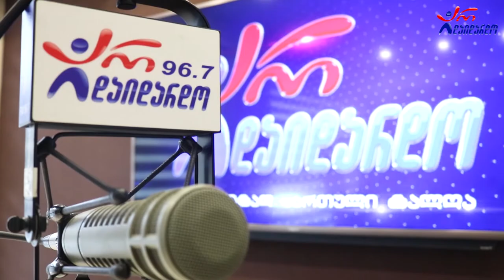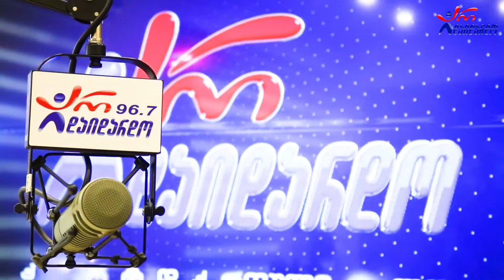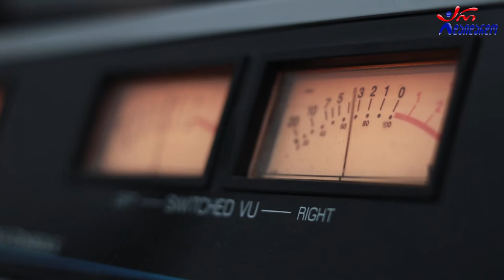ძმები ნუცუბიძეები & ბენდი - ატმის ხეები რომ იყვავილებს. Live არ დაიდარდო/ Dzmebi Nucubidzeebi & Band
2022 წ.  1 ივლისი
☛ პარასკევი - 17:00. გადაცემა "რადიო დუეტი თაკოსთან ერთად". სტუმრად ძმები ნუცუბიძეები & ბენდი. ცოცხალი შესრულება